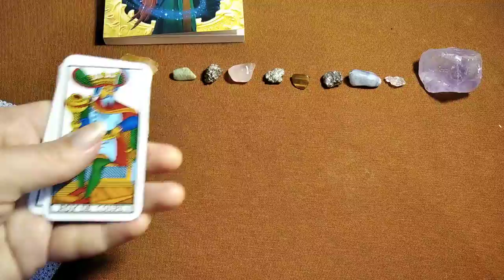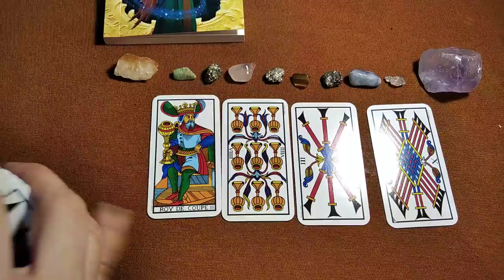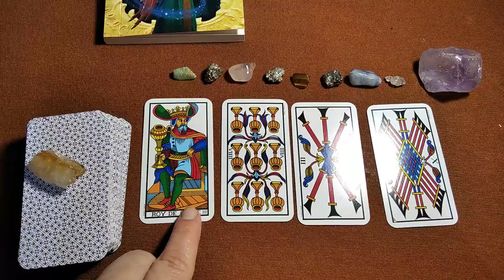tauro 13 -19 de septiembre 2020 amor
platícame cómo te va en el amor y si te resonó gracias x compartir